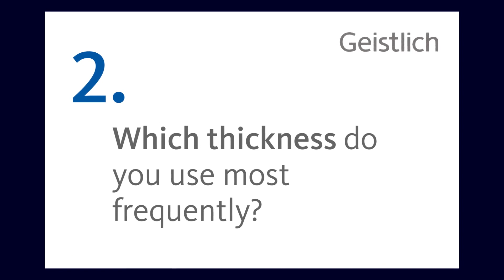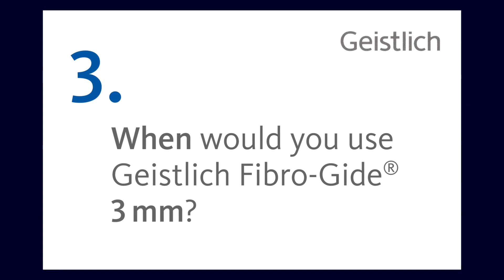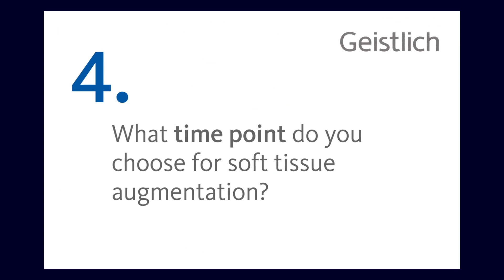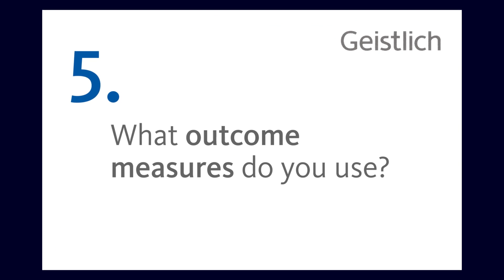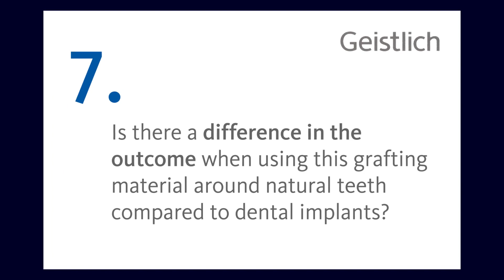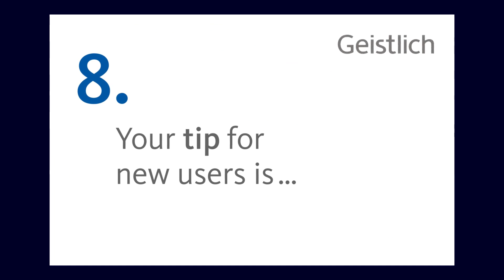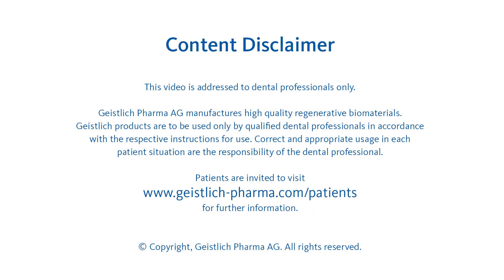Dr. Lorenzo Tavelli: Palate-free soft tissue regeneration using Geistlich Fibro-Gide®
Is Geistlich Fibro-Gide® suitable for soft tissue augmentation around both natural teeth and dental implants? Find out in our expert interview with Dr. Lorenzo Tavelli.

Chapters:
00:00 - Intro
00:18 - When do you use Geistlich Fibro-Gide®?
00:57 - Which thickness do you use most frequently?
01:39 - When would you use 3 mm?
02:18 - What time point do you choose for soft tissue augmentation?
03:20 - What outcome measure do you use to evaluate your results?
04:09 - What are the benefits of Fibro-Gide® compared to autologous tissue?
04:46 - Is there a difference in the outcome when using this grafting material around natural teeth compared to dental implants?
05:30 - Your tip for new users is…